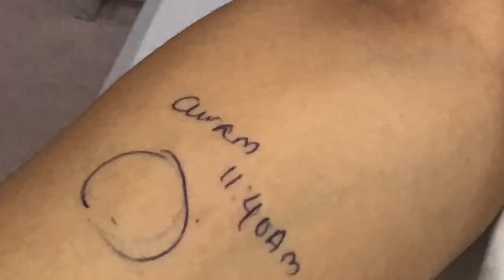PART 2- My Open Myomectomy Diary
Hospital Days: an open Myomectomy (May 23,2021).
This video shows my 10 days worth of recovery progress, day by day.
Sorry the language is in Burmese as I noticed there is not much videos in Burmese made by patients (haven’t  seen one yet!). I’m making this video public, not because my case is special or extraordinary, just because I want this to be accessible for some ladies in Myanmar with difficulty understanding in English, to learn some knowledge and confidence from my experience. There’s many ladies out there whose cases are much worse and severe than mine but at least, hoping this much is also useful information for them! Something is better than nothing, right ?